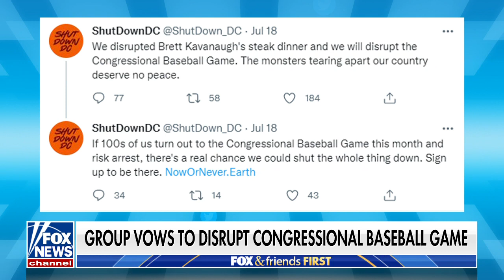AOC, Ilhan Omar called out over 'fake handcuffs'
Former federal prosecutor Jonathan Fahey on the group that disrupted Brett Kavanaugh at dinner now threatening to ‘shut down’ the congressional baseball game.